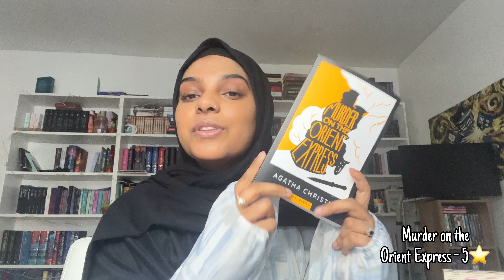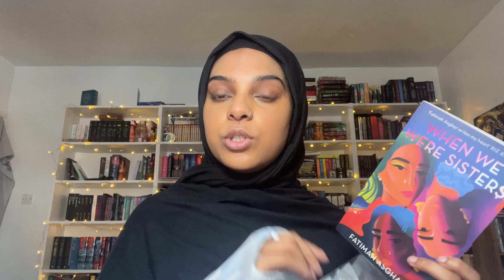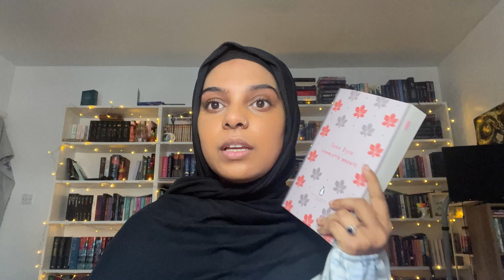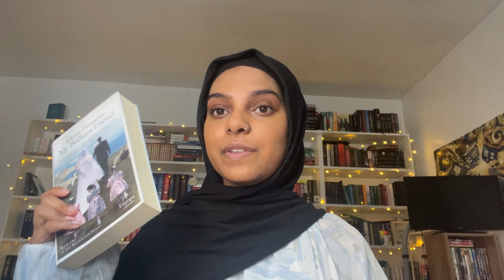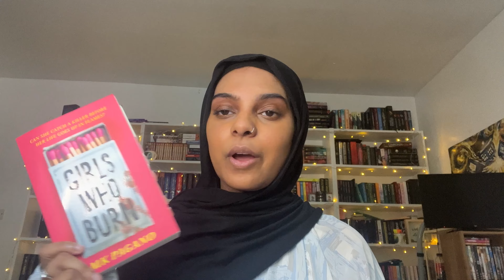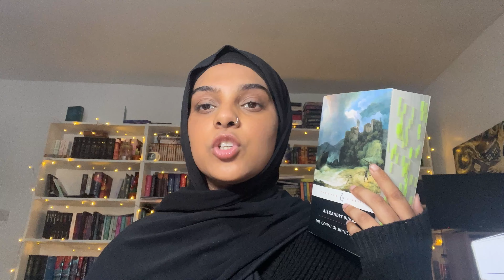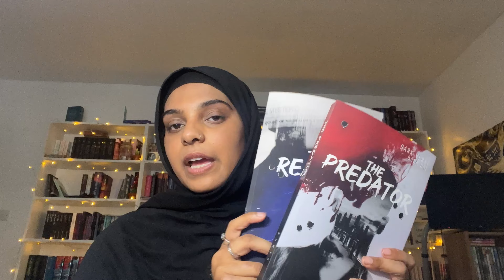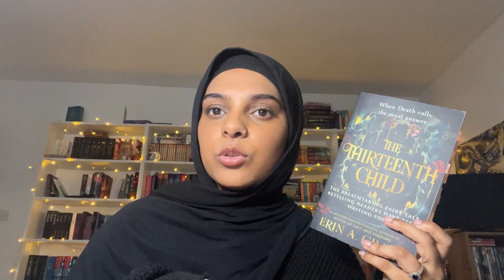Collective Reading Wrap Up! May - August 2024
Hey everyone! Another long video (this was…something to edit I tell you that).

However I thought I’d do another collective video for the months of May, June, July and August. I’ve read some fantastic books. Grab yourself a beveragino and I hope you can enjoy!

Lots of love, Belle xx